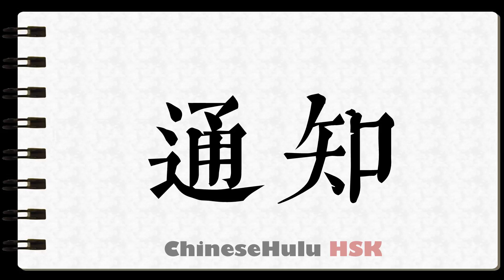How to Write notify in HSK Chinese 2